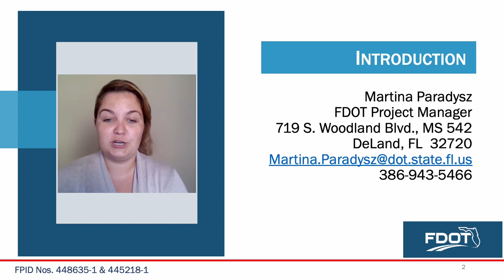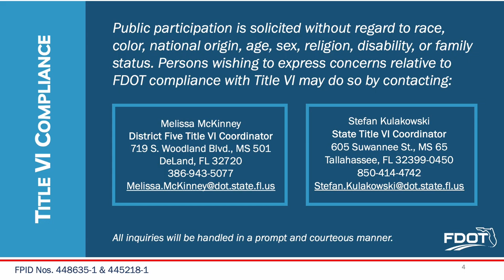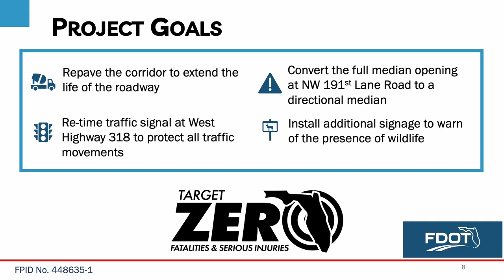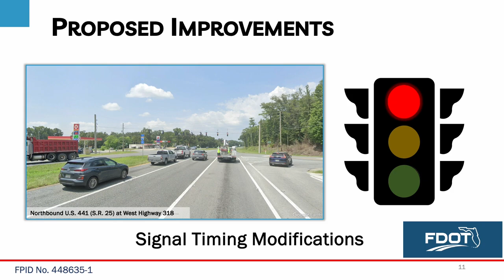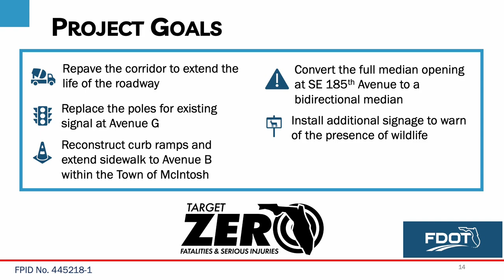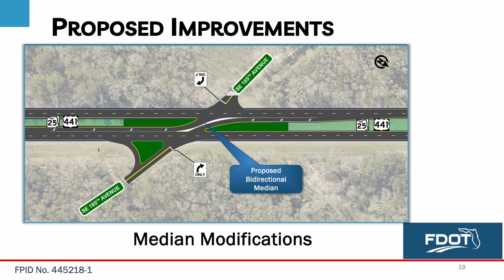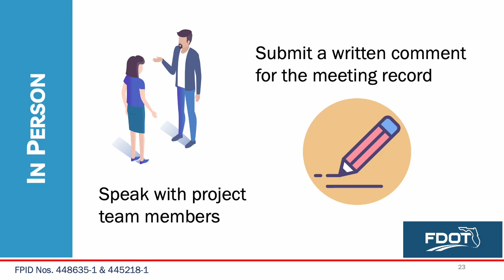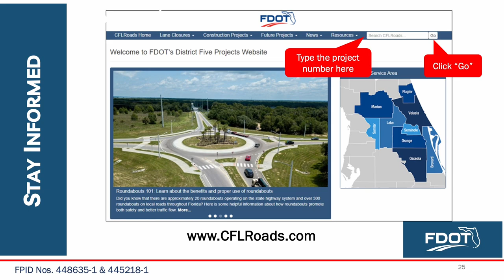2023-11-16 Public Meeting Presentation